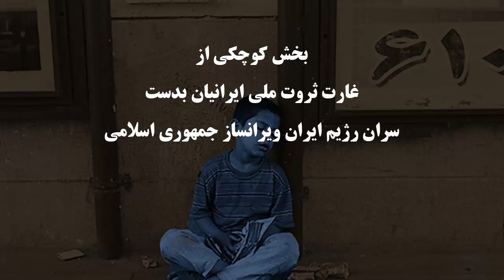دزدی های سران و عوامل جمهوری اسلامی از ثروت های ملی مردم ایران - ویدئوی شماره 3